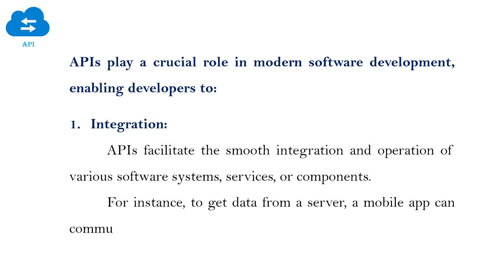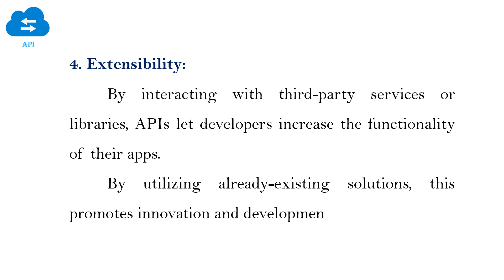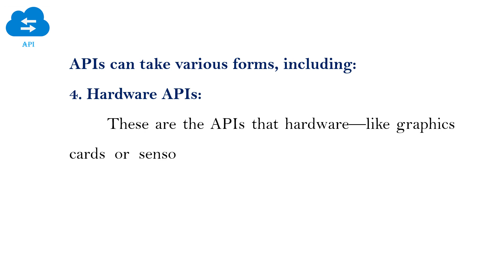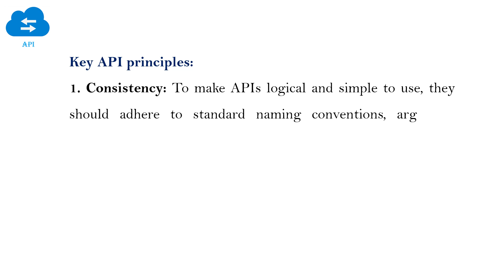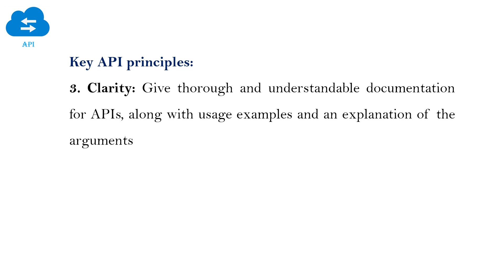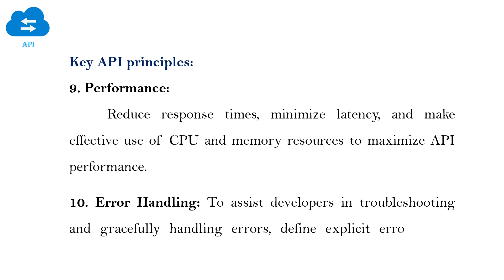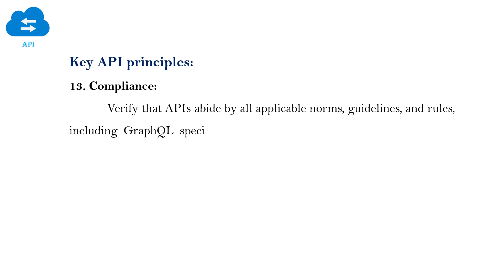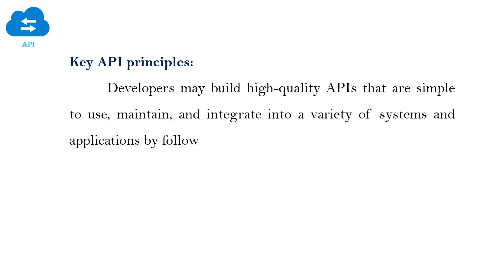what is api || introduction of api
application programming interface introduction@ensolutions5210
what is api
uses of api